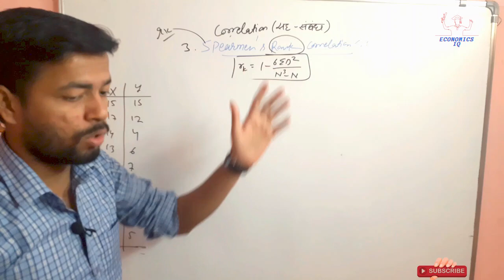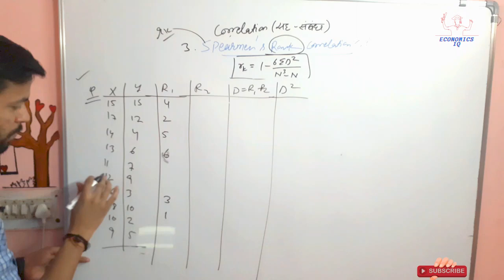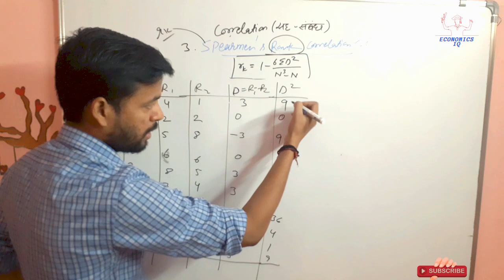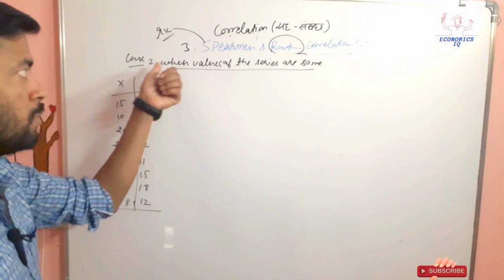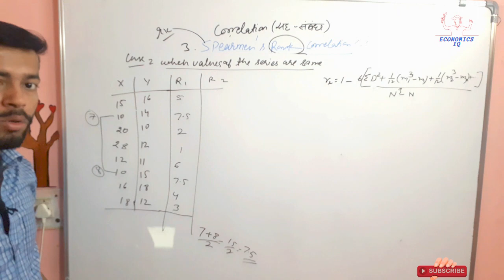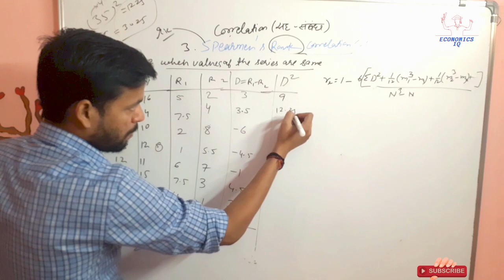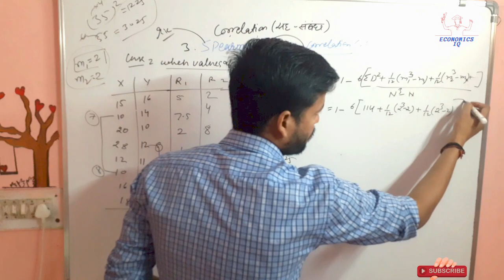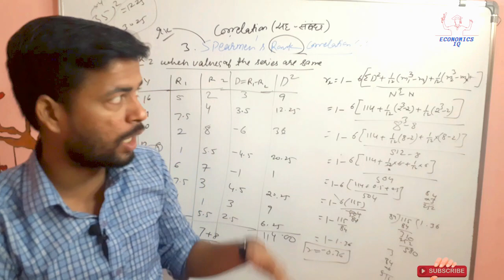Spearman's Rank Correlation Coefficient // Statistics// By Abhinandan Sir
correlation chapter in statistics class 11
correlation chapter in statistics class 11 solutions
correlation chapter in statistics class 11 notes
class 11 statistics chapter 7 solutions
correlation notes class 11
spearman rank correlation coefficient
correlation questions and answers class 11
class 11 economics chapter 12 - correlation solutions
correlation